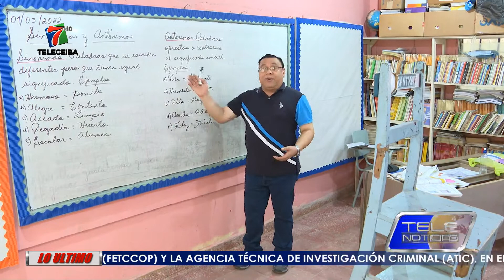DIRIGENTES MAGISTERIALES DENUNCIAN SUPUESTA PERSECUCIÓN